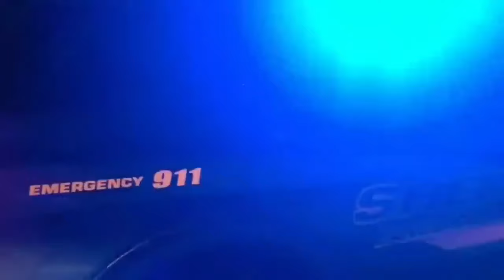HURTING A COPS FEELINGS IS A FELONY!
This is the Langlade County Sheriff's Office in Antigo, Wisconsin.  Apparently, hurting a cops feelings is a felony!

CHECK OUT @dsprg